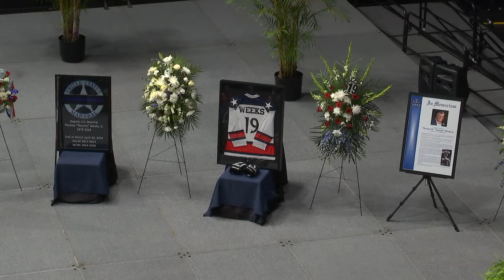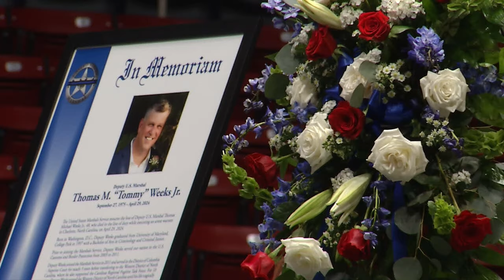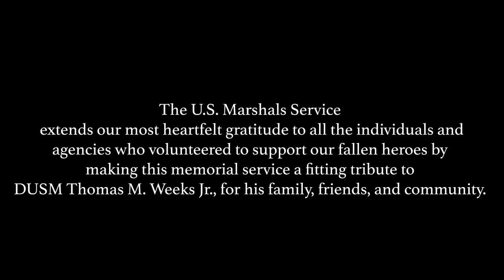Memorial Service for DUSM Thomas M. Weeks Jr.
The life of DUSM Thomas M. Weeks Jr. was celebrated during a memorial service held in Charlotte, NC., May 6, 2024.  Weeks, 48, of Mooresville, died in the line of duty on April 29 when a suspect opened fire on law enforcement officers while serving a warrant, killing Weeks and three others. U.S. Attorney General Merrick B. Garland and Director Ron Davis of the U.S. Marshals Service delivered remarks at the memorial service.